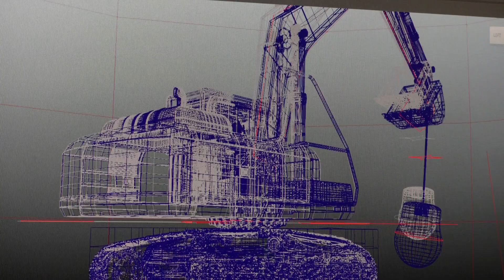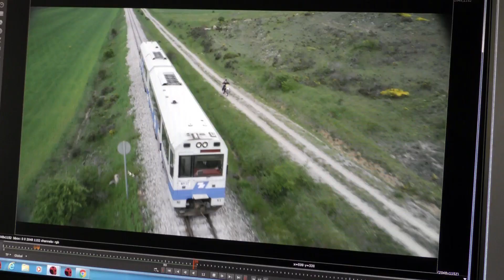Villaviciosa De Al Lado - Making of 'Efectos'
Villaviciosa de al Lado es una comedia coral de Nacho G. Velilla, protagonizada por Carmen Machi, Leo Harlem, Macarena García, Arturo Valls, Carmen Ruiz, Belén Cuesta, Jon Plazaola, Yolanda Ramos, Carlos Santos, Salva Reina, Goizalde Núñez, Antonio Pagudo, Corina Randazzo, Bore Buika, Jorge Asín, Javier Coll; y cuenta también con la colaboración de Julieta Serrano, Tito Valverde y Miguel Rellán.

Quien no haya soñado alguna vez con que le tocaba la lotería que levante la mano. Todos hemos jugado a imaginar lo que haríamos si nos convirtiésemos en millonarios de la noche a la mañana: cambiar nuestro modesto utilitario por un descapotable de lujo, dejar nuestro tercero sin ascensor por un chalet con piscina y pista de pádel… o, simplemente, la satisfacción de hacerle al jefe un sonoro corte de mangas.

Pero… ¿qué pasaría si se cumpliese ese sueño? ¿Qué pasaría si te tocase la lotería, encontrases la solución a todos tus problemas, pero no pudieras cobrar el premio porque al hacerlo todo el mundo descubriría tu afición a frecuentar a señoritas de moral distraída?
Eso es lo que ha pasado en Villaviciosa de al Lado, una tranquila localidad que ha resultado tocada por la varita de la suerte siendo agraciada con el primer premio de la lotería. Pero las cosas no siempre son tan fáciles como parecen, y hasta para coger una rosa puedes clavarte una espina. La espina de Villaviciosa es el Club Momentos, un local de alterne, que adquirió el número premiado y que ha repartido el premio en numerosas participaciones entre sus clientes.

Es entonces cuando surge el dilema: ser millonario pero cargando con la etiqueta de putero, o seguir en números rojos, pero con una moral intachable. Un dilema que convierte ese sueño en una verdadera pesadilla.